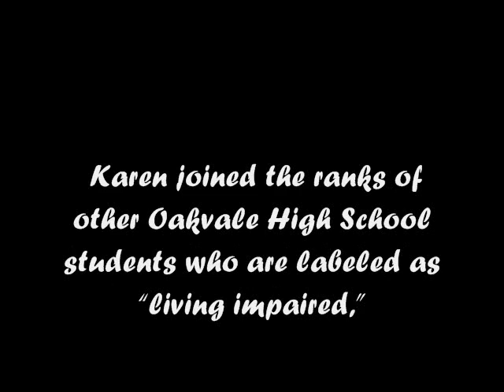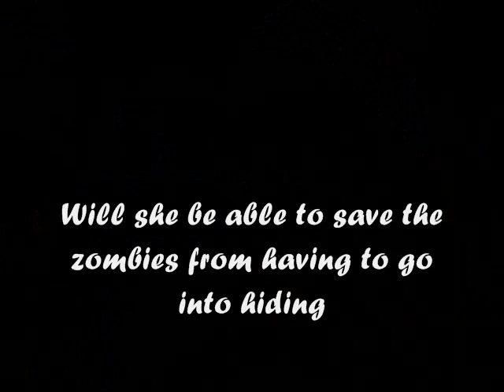Passing Strange Book Trailer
This is my book trailer for Passing Strange (by Daniel Waters).